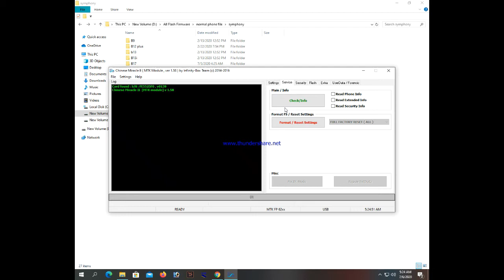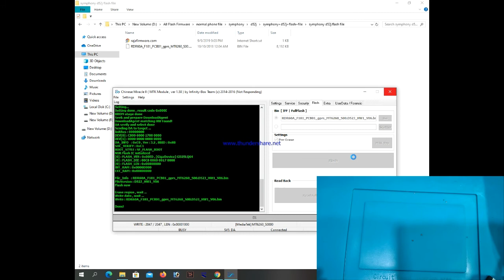Symphony d52j flashing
Gsm N Repair Software & Hardware Solutions